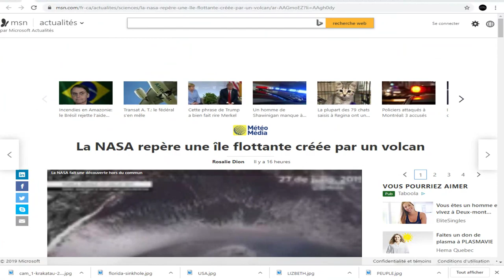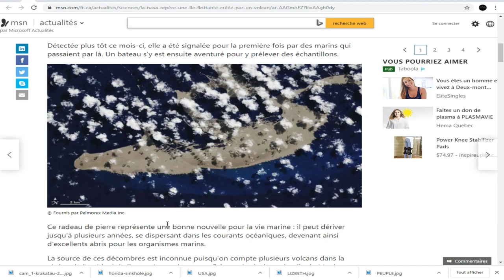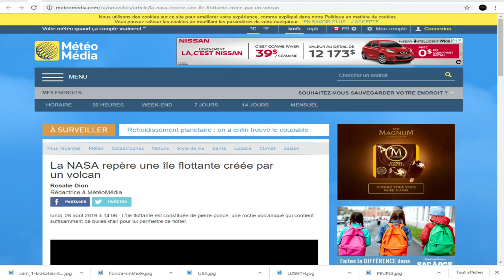DERNIÈRE HEURE, La NASA repère une île flottante créée par un volcan.